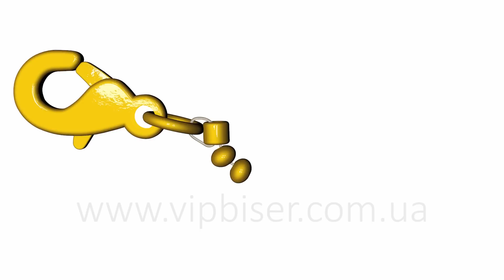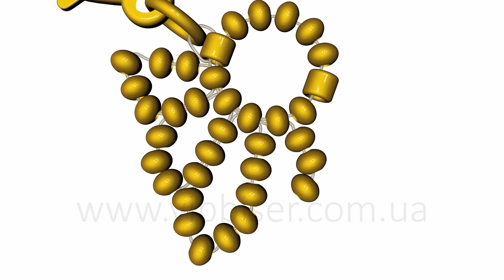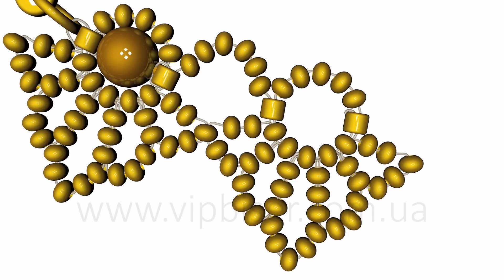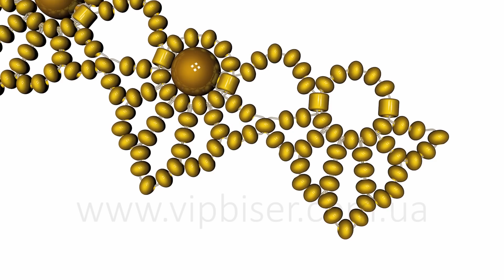Beautiful beaded necklace. 3D tutorial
Learn to make beautiful beaded necklace with this 3d tutorial by ViPBiser.